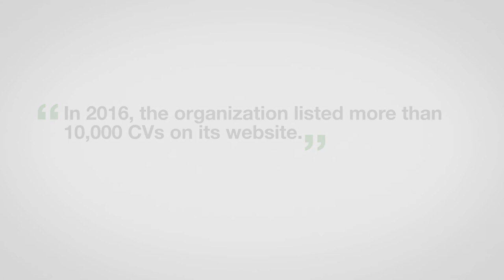ZeroCon17 — Online job-platform used by more than 10,000 jobseekers with disabilities | AWARD Clips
Engelsizkariyer.com – a Turkish non-profit enterprise – runs Turkey’s first career and human resources portal for people with disabilities, bringing together people with disabilities looking for a job and employers looking for employees with disabilities. In 2016, the organization listed more than 10,000 CVs on its website.

Online job-platform used by more than 10,000 jobseekers with disabilities — Innovative Practice 2017